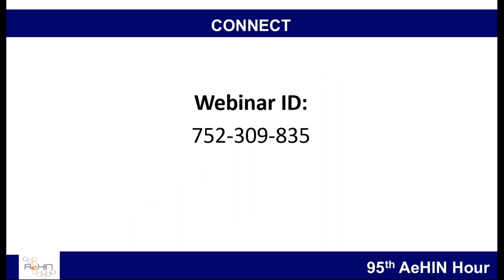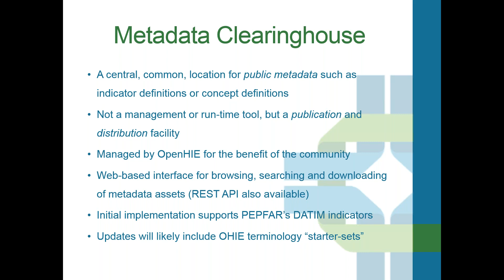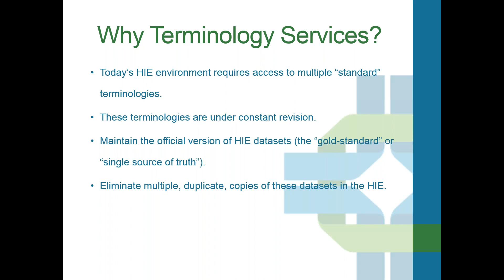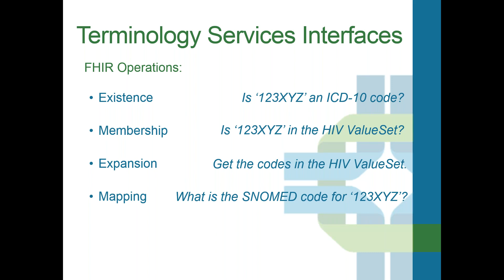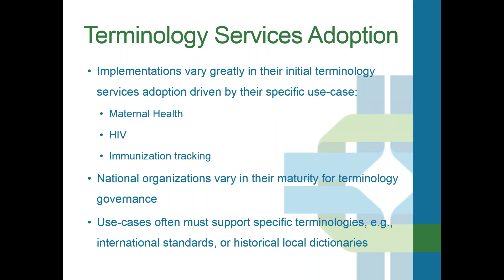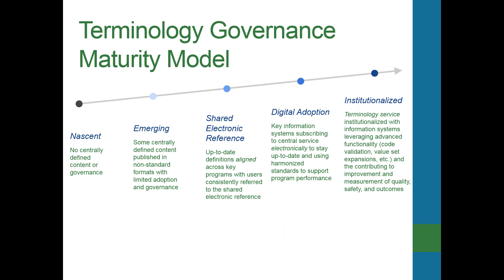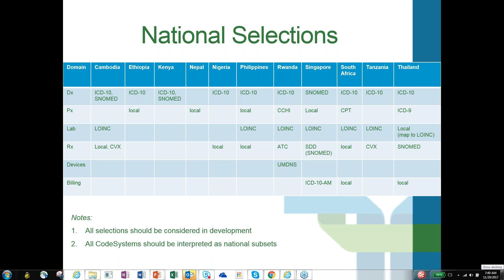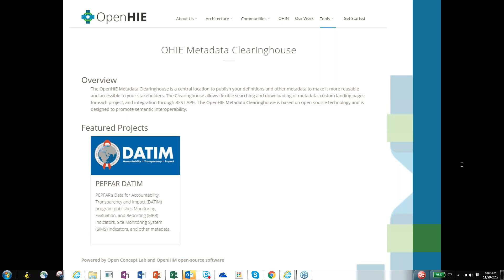AeHIN Hour OHIE Terminology Services